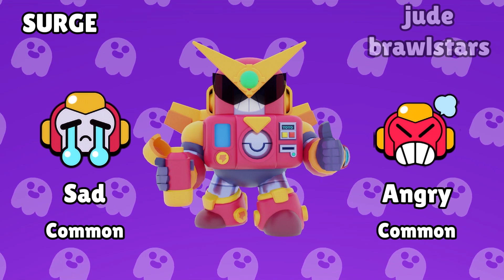EVERY SINGLE PIN IN BRAWL STARS V2 | Surge, Mecha Paladin Surge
In this video, I'm going to show all the pins that were released to Brawl Stars in the last update including new surge pins.

Club : Omelette
Kik : Brawlstars2k17